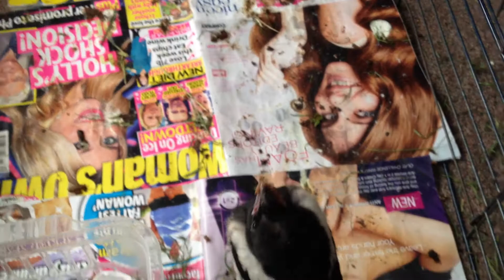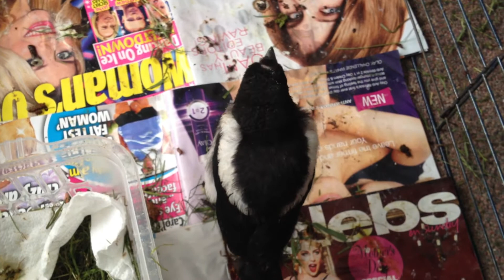Dave the baby Magpie at feeding time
We found this baby Magpie on the ground, and his mum was struggling to feed him.
After two days, and lucky not to be eaten by a fox or cat - we brought him home.
He would only take water at first from a cotton bud - but then ate some dog food.
We named him Dave.
Dave is now with a person who looks after wildlife and will release him back into his own habitat